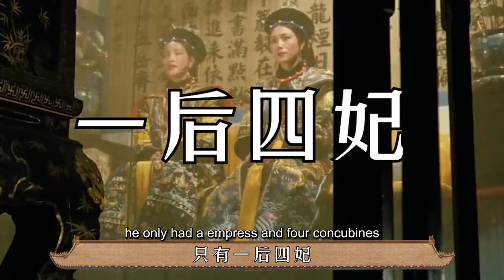盘点大清生下皇长子的女人，2位是宫女上位，只有4位出生名门【后宫冷婶儿】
我们制作的所有视频都是以电影或纪录片形式呈现的作品，绝对不包含成人内容！《後宮甄嬛傳》官方正版全集線上看請到GTV八大劇樂部 这九位生下大清朝皇长子的女人，各个不简单。
经典清宫戏大揭秘系列~
皇帝的后宫比你想象的更精彩~